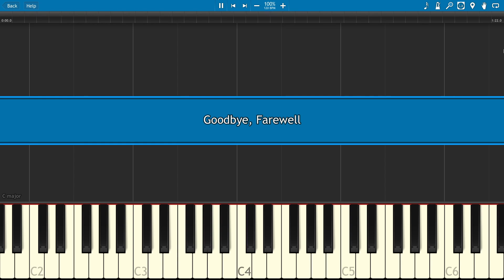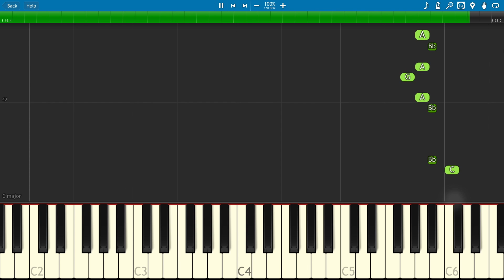Goodbye, Farewell - Piano Tutorial - Christopher Robin Soundtrack - Disney's Winnie The Pooh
How to play Goodbye, Farewell from the soundtrack to the new Winnie the Pooh movie, Disney's Christopher Robin on piano